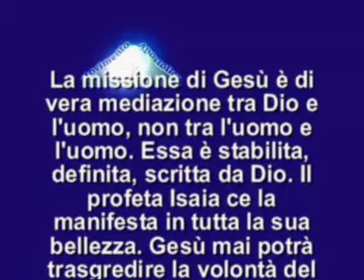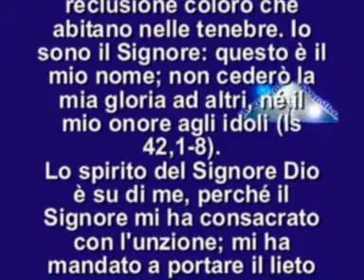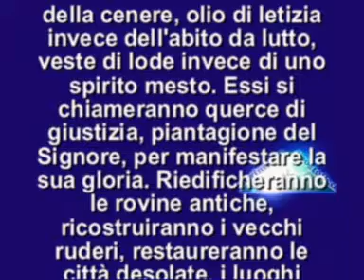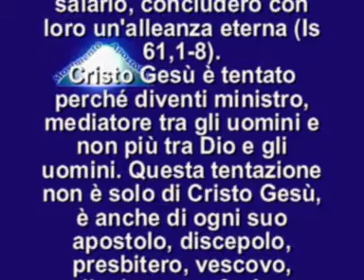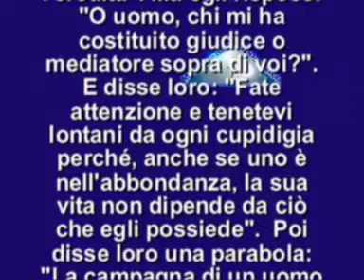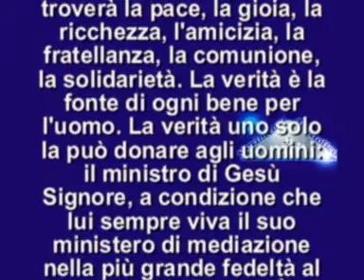IL VANGELO DEL GIORNO 4 AGOSTO 2013